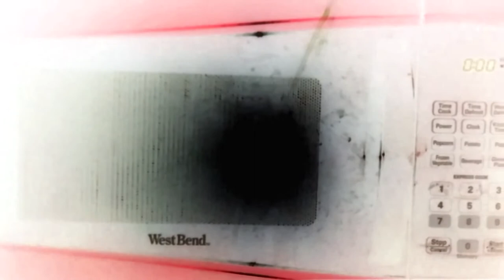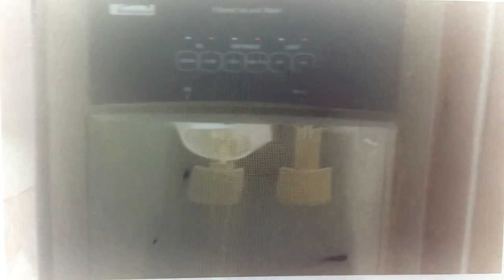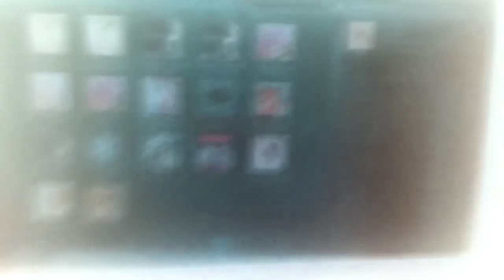20171105 g major